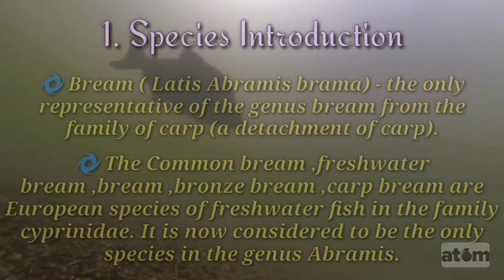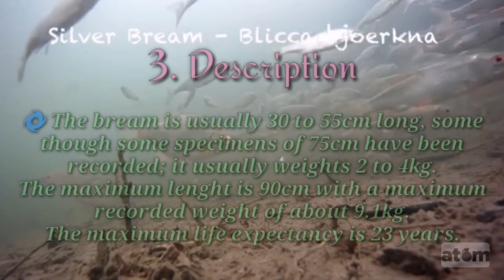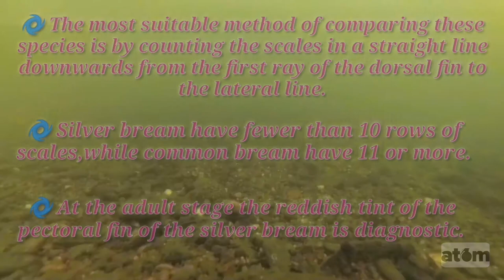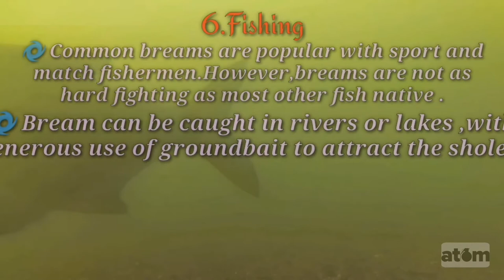Common Bream | Fish Documentary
This video is reviewing about all information of Common Bream.